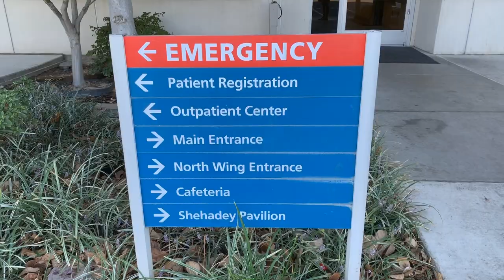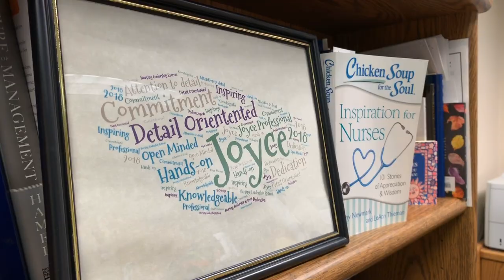On the Job Training Gives Nursing Students at Fresno College the Edge. | Find It. Be It.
CAREER EDUCATION IS A GREAT BUSINESS INVESTMENT!  In a thriving regional economy, the business and education communities share an understanding of the type of skills and credentials needed by their industry. to learn how Employers can work with one or more community colleges in the Central/Mother Lode Region of California to produce students that will meet their workforce needs.

TRANSCRIPT

St. Agnus has the privilege of being
one of the clinical sites, one of the
clinical placements for the Nursing
students, and so we have that opportunity
to have them come through on several
rotations actually, through the program
to experience different parts of the
hospital to do their clinical time.
with seasoned nurses, to be able to apply
the knowledge that they're learning on
the campus. As a Nursing Director, I
helped coordinate with our program
internally for the placement of the
students. The instructors bring their
students down to my department, we
introduce them to whomever the lead is
going to be for the shift, we partner
them with a seasoned nurse, we asked them
what types of experiences they're
needing, because depending on the
semester they're in, there's a different
focus of skill sets that they're trying
to achieve. At Fresno City, they graduate
with an AA, and then they are eligible
to test for their license so they can
get their nursing license and go to work.
So, there's many paths you can go, but the
foundation that the nurses get here at
City gives them that springboard, and
then through the academic and service
partnership work, we have really tried to
make it easy for them to keep going to
work and then to continue on to get
additional degrees. The world of Nursing
has just grown and boomed, and so there's
all kinds of paths that people can take.
But at the bottom of it all, I think we
need people who understand that it's
people taking care of people, and so
nursing will never be disappointing. It's
been a privilege to have this career.

Career Education. A Great Business Investment.